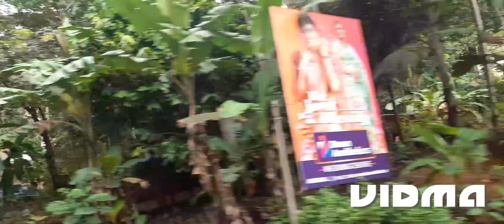BUS JOURNEY VLOG FROM TENKASI TO PUNALUR CROSSING WESTERN GHATS RUNS PARALLEL WITH RLY LINE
A LONG JOURNEY VLOG IN KERALA STATE ROAD TRANSPORT CORPORATION BUS FROM TENKASI TO PUNALUR PASSING THROUGH WESTERN GHATS SURROUNDED BY A SEA OF FOLIAGE.  WORLD FAMOUS TENKASI- KOLLAM RAILWAY LINE RUNS  PARALLEL WITH ROAD IN MANY STRETCHES. DATE OF VIDEOGRAPHY: 16/09/2023.